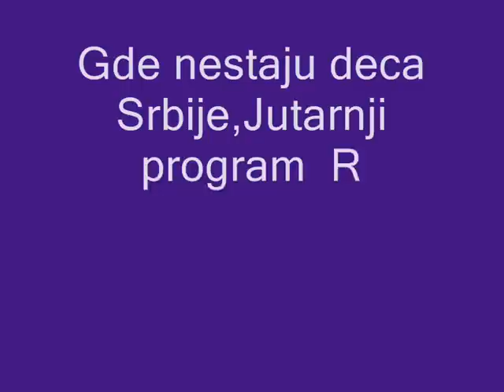GDE SU NESTALA DECA SRBIJE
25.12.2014.Božidar Spasić dao intervju za  Jutarnji program RTV PINK, tema nestala deca u Srbiji